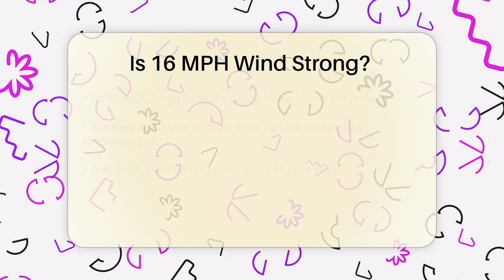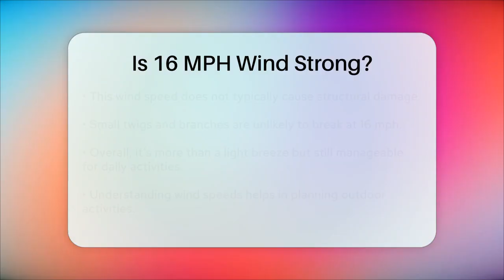Is 16 MPH Wind Strong? - Weather Watchdog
Is 16 MPH Wind Strong? Have you ever considered how wind speeds affect our daily lives? In this informative video, we will break down the concept of wind speed, specifically focusing on what it means to experience a wind speed of 16 mph. We will compare this speed to various categories of wind, such as gentle breezes and moderate winds, to help you understand its practical implications.

Throughout the video, we will provide relatable examples of how a 16 mph wind can influence everyday activities, from walking to using an umbrella. You’ll learn about the types of movements you might observe in trees and branches, and how this wind speed can create specific sounds in your environment.

Whether you're an outdoor enthusiast, a weather watcher, or just curious about how wind affects your surroundings, this video has something for you. Join us as we discuss the characteristics of wind speed and its impact on daily life.

About Us: Welcome to WeatherWatchdog, your go-to source for all things weather! Our mission is to keep you informed and prepared for the ever-changing skies above. From in-depth forecasts and severe weather updates to climate discussions and educational content, we cover a wide range of topics designed to enhance your understanding of meteorology and its impact on our daily lives.